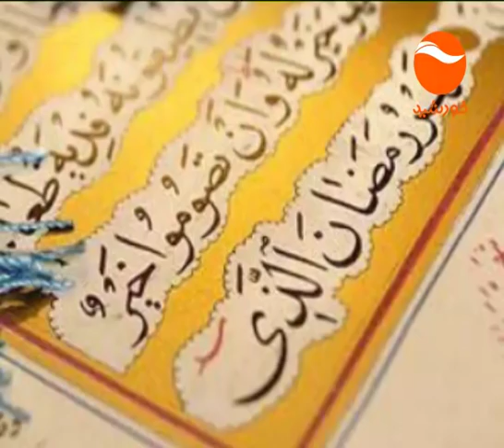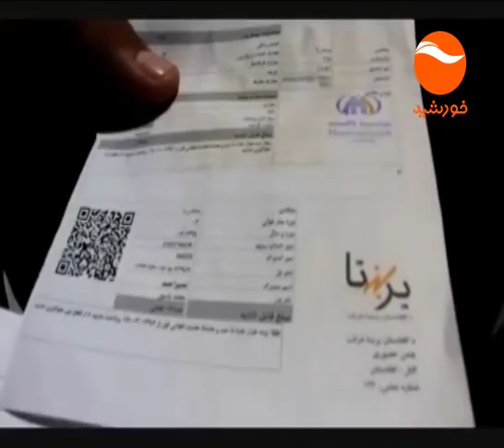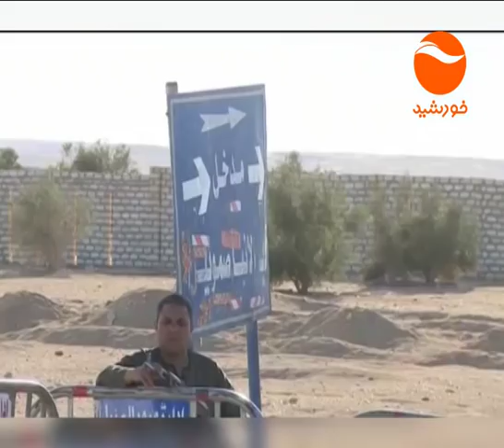KHURSHID NEWS 6 PM 6 3 1396